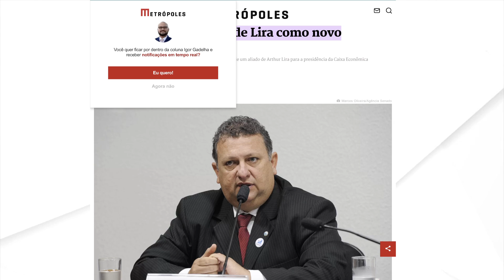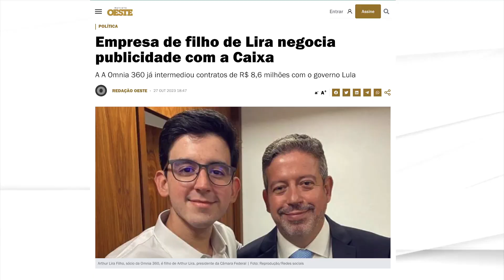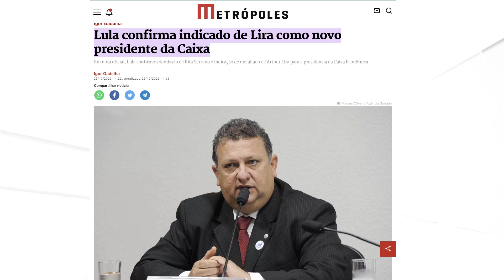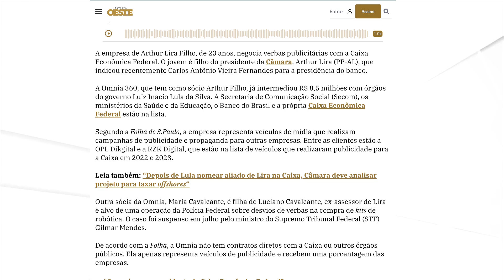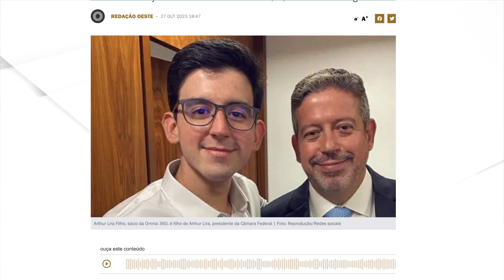"GOLPE DO BAÚ" LIRA MOSTRA PARA O PT COMO FAZER POLÍTICA E AMORDAÇAR O INIMIGO DE VEZ - CHORA GLEISI